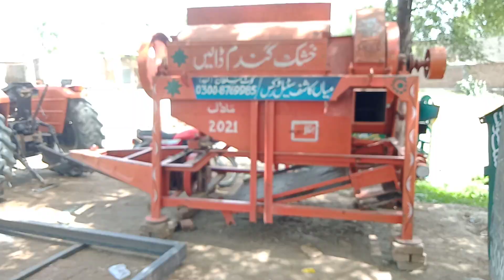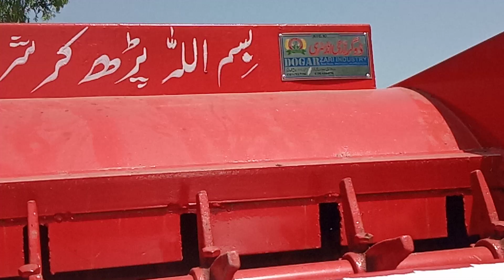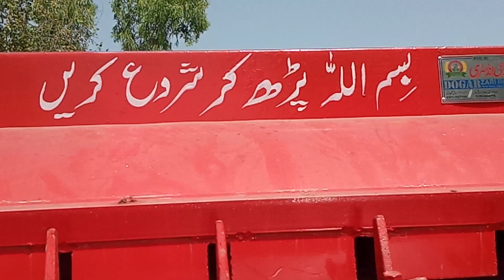6 April 2023